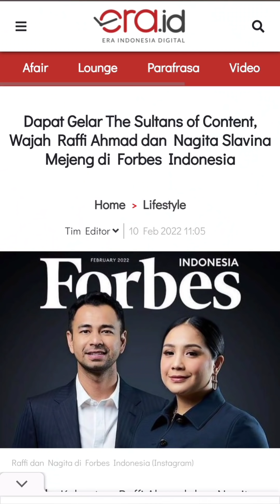SPONSOR RANS MEMBLUDAK SETELAH RAFFI NAGITA MEJENG DI FORBES, PARA SULTAN LAIN BERDATANGAN KE ANDARA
Rayyanza Malik Ahmad